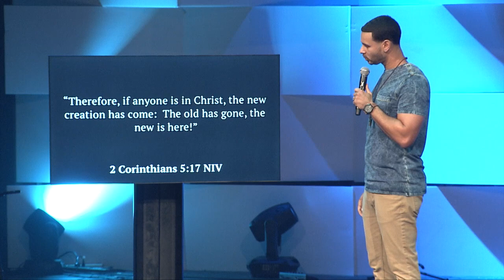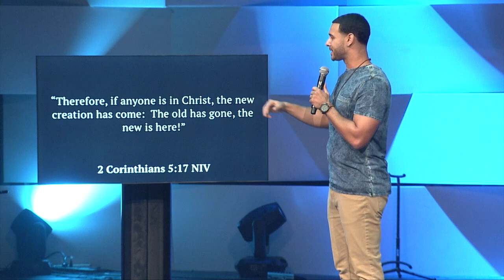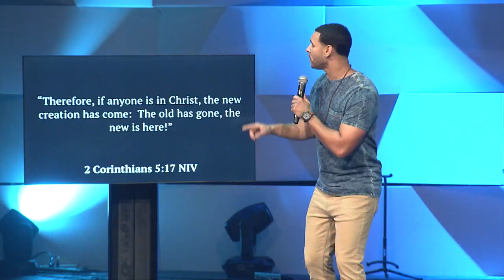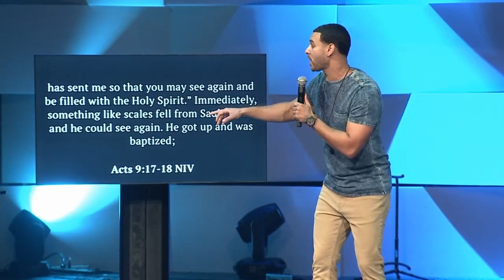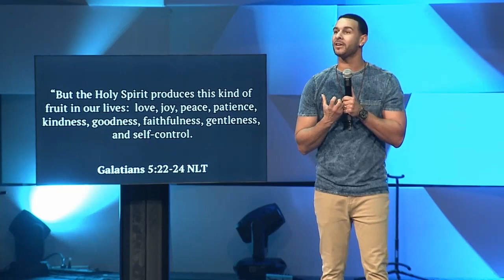The Comeback (Week 2) - Live New